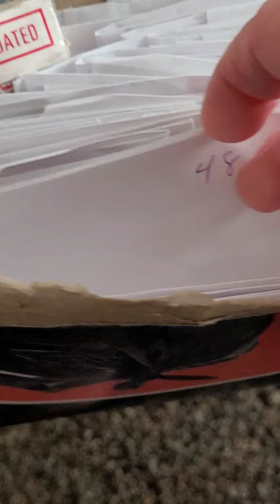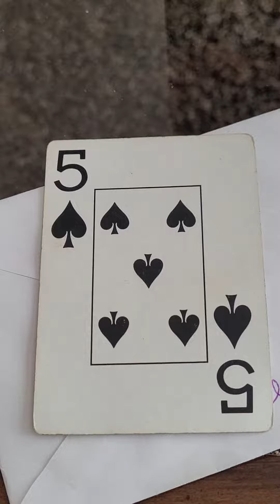Envelope 48 - Goldmoon wanted live!!